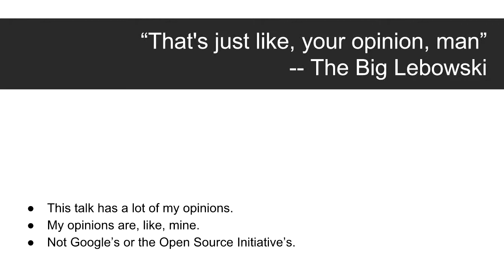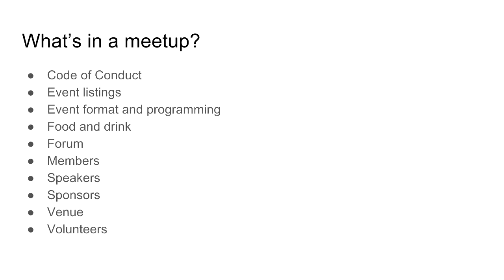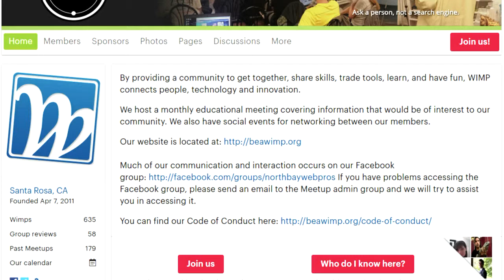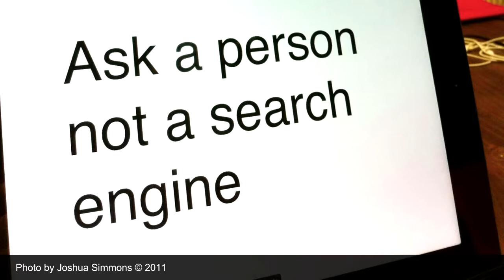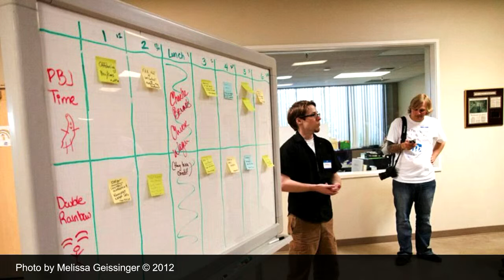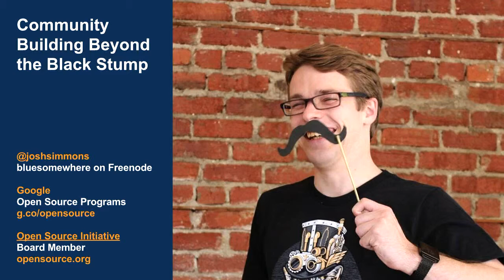Community Building Beyond the Black Stump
Josh Simmons
User groups are great resources for learning, finding new opportunities, and making friends with like-minded people. But what if you don’t live in Sydney or San Francisco? What if the community ecosystem is sparse where you live and there’s nothing that suits you? Starting a community isn’t hard but there are unique challenges to starting a user group in these circumstances.

There may not be enough JavaScript developers to sustain a JS meetup, there may not even be enough developers to sustain a developer meetup. You may not have startups or tech businesses eager to host events. And how do you program events without a membership and a local network of practiced speakers?

Don’t despair! Whether you’re in a suburban and rural region or the local tech industry just isn’t very big, there’s a solution for all of these challenges. I learned these lessons first-hand when I started a meetup in Northern California where most the tech communities were defunct and I only knew a few other developers. Over the course of 4.5 years we hosted more than 150 events, grew to over 600 members, and eventually I was able to step down and hand it over to the volunteers who run it today.

In this talk we’ll address all the basics of starting and running a user group: setting up an online presence, securing venues, promoting the group to attendees, building an event schedule, booking speakers, and recruiting co-organizers and volunteers. And along the way we’ll zoom in on the issues you may run into building a community outside of metropolis and tech centers.

This session will be useful for anyone interested in bringing people together, especially for folks who want to build critical mass where it seems impossible.

People who are already running user groups are encouraged to attend. They may learn something new and their experience will be handy in the Q&A as we try to mint some new community organizers!